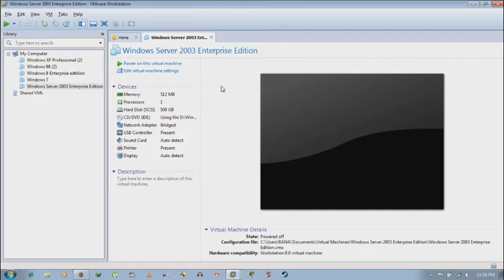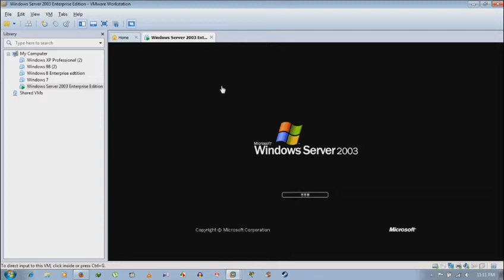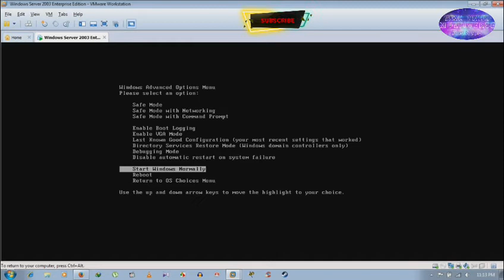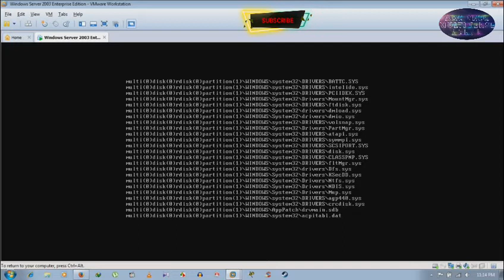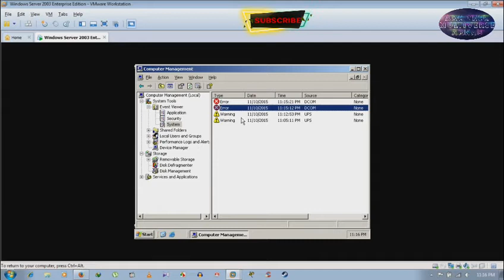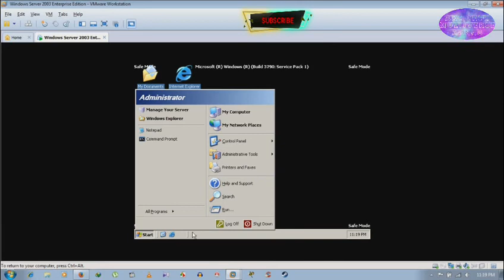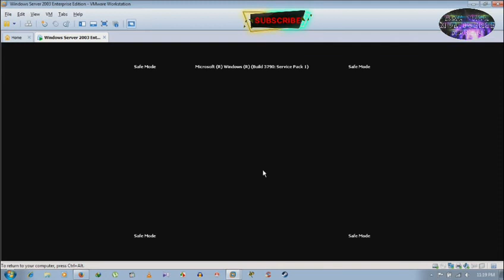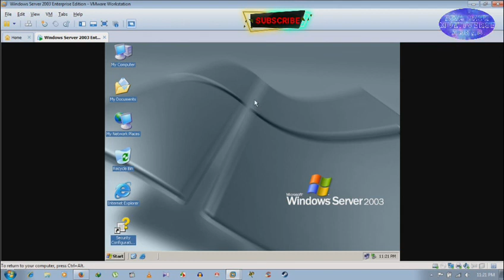😀मेरे कंप्यूटर पर ऑटो शटडाउन को ठीक करें क्लिक करें: Windows Server 2003 | computer restart problem🤩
Watch video of when I double click on MY Computer on Win Server 2003 OS then it gets automatically shutdown problem solved.